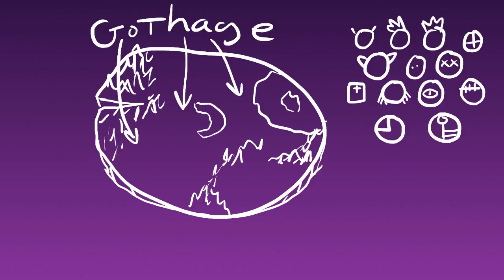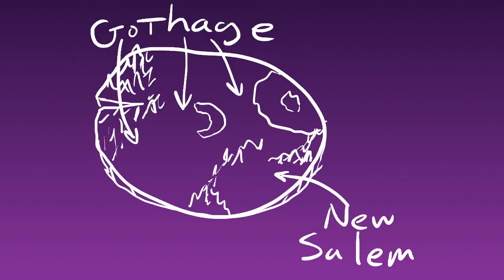Gothage: Prelude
Starting off, let me introduce you to the world and this frat-party of a game.

Gothage is played through RyuuTama, so there's that.
Everyone in the party is trying to get as drunk as possible.